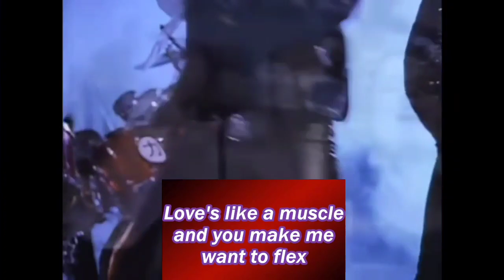John Deere 450C Idler Shim Project: Part 2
Is the Idler centered after installing a shim?

John Deere 450-C

Sasquatch Ranch.

Road Grading

Diesel-powered

Off-Grid Living

River

Logging

JCB 8040zts Mini Excavator

Komatsu PC-40 Mini Excavator

Bulldozer

6-Way Blade

Winch